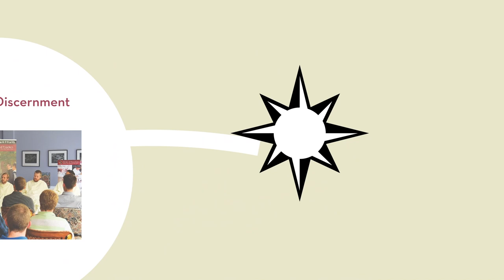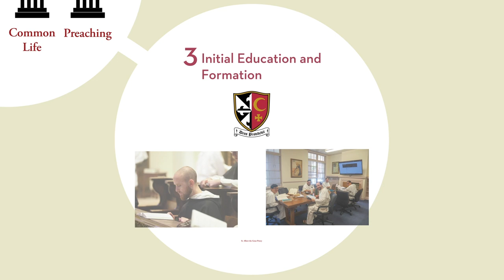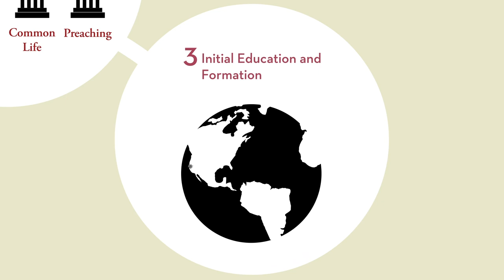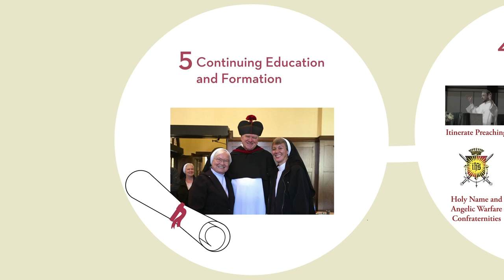Your Investment in Our Dominican Life